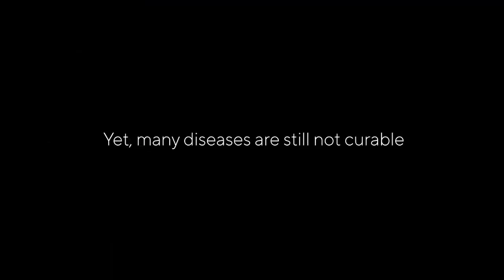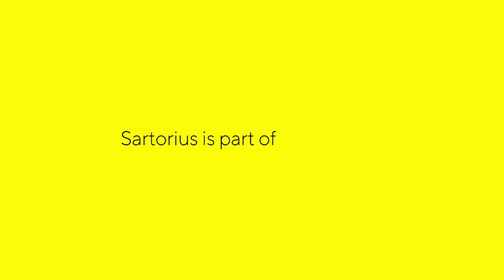[BIX2022] Keynote sessions at BIX 2022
🔔 The conference of BioPlus-Interphex Korea 2022 🔔

🔑 Keynote 1

 K-BIO'S NOW AND TOMORROW

🔑 Keynote 2

PAST, PRESENT AND FUTURE OF
CRISPR-CAS TECHNOLOGY